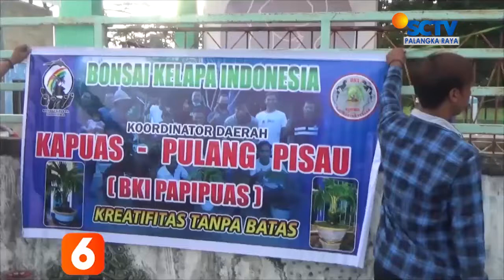KAPUAS - KOPI DARAT KOMUNITAS BONSAI KELAPA